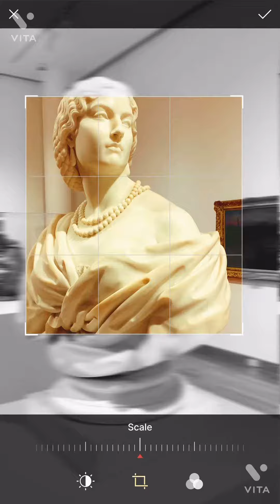High Museum Of Arts,Atlanta Fall Tour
©️ 2021 “Kennedy Lucas Patterson” Entertainment

©️2021 “FX Studios Of Atlanta”,A K.L.P Entertainment Studio

©️2021 Kennedy Lucas & Associates

©️2021 The High Museum Of Arts,Atlanta